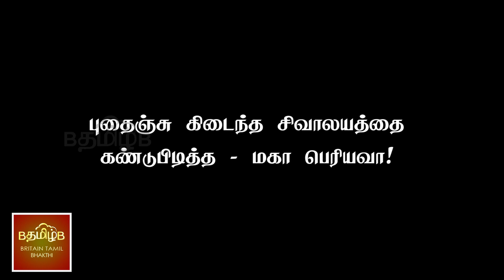புதைஞ்சு கிடைந்த சிவாலயத்தை கண்டுபிடித்த மகா பெரியவா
புதைஞ்சு கிடைந்த சிவாலயத்தை கண்டுபிடித்த

மகா பெரியவா